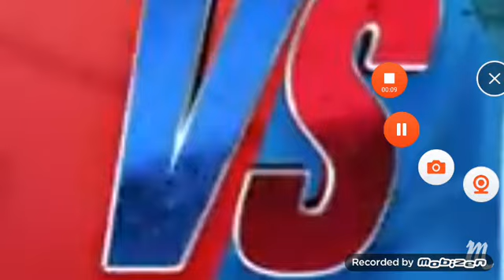Mussoumano e gato galáctico vs Geleia e problems